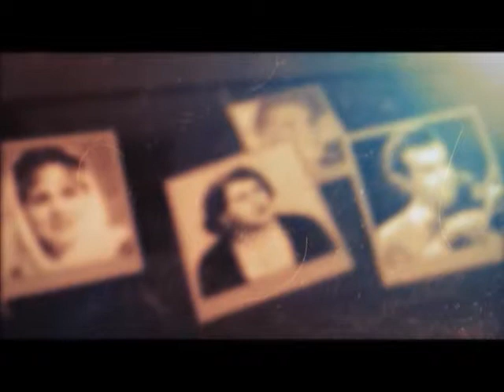Ba Bozorgan e Moosighi 0221.2013